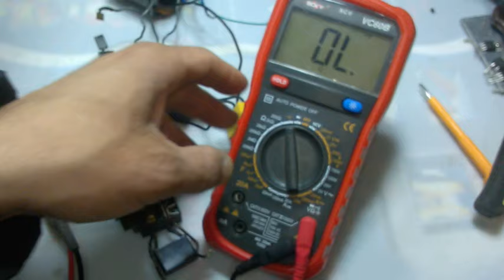اكتشف مفتاح مفك البراغي الموجود بالداخل Find out the screwdriver key inside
كيف صنع  مفتاح مفك البراغي
اكتشف مع المعرفة مع اسماعيل  electronics